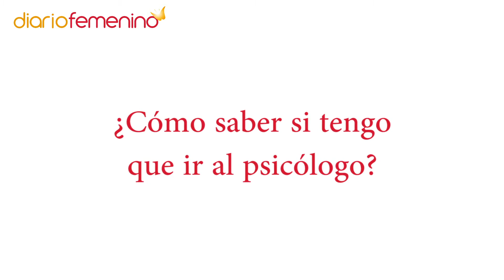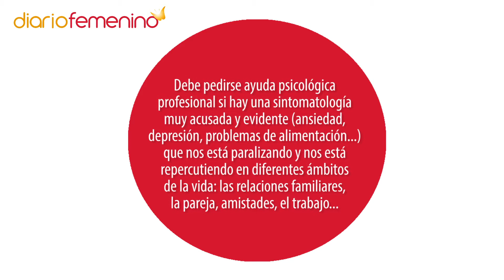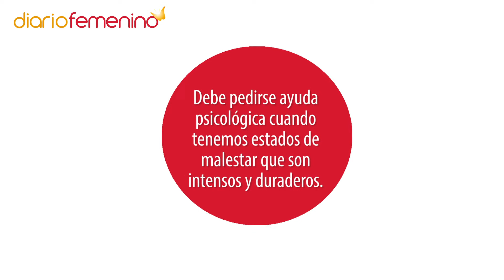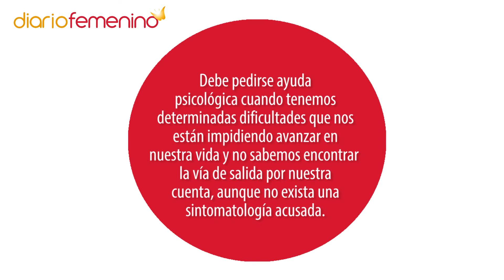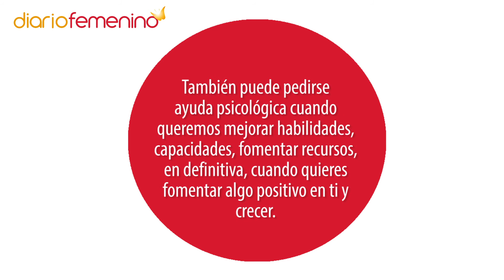¿Debería ir al psicólogo? Señales MUY claras de que tienes que ir terapia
¿Cuándo debería ir al psicólogo? ¿Cuáles son las señales que me indican que debo acudir al psicólogo? ¿Para qué sirve? Patricia Rosillo, psicóloga de El Prado Psicólogos, nos cuenta por qué cuatro motivos deberíamos plantearnos la opción de ir a terapia. ¡Dale al play para saber más!